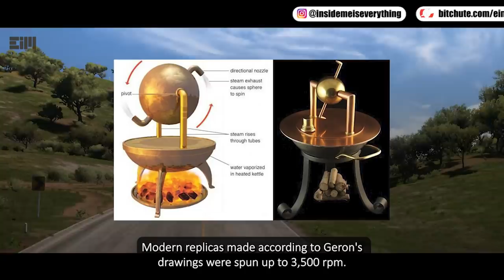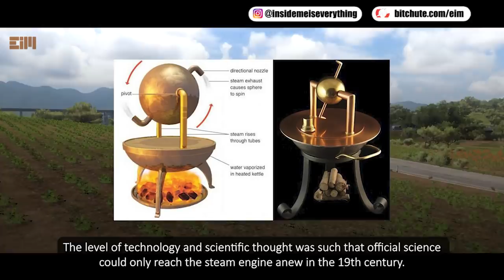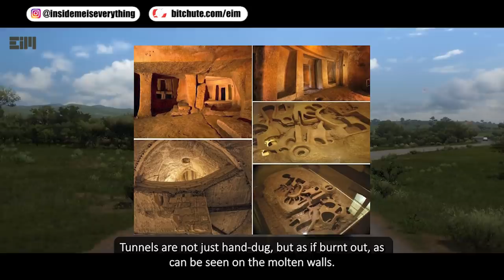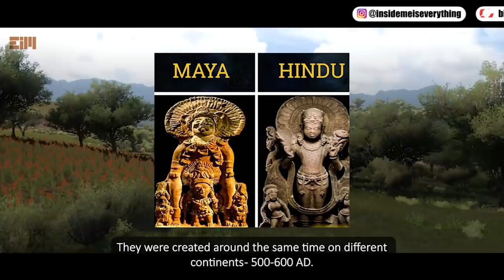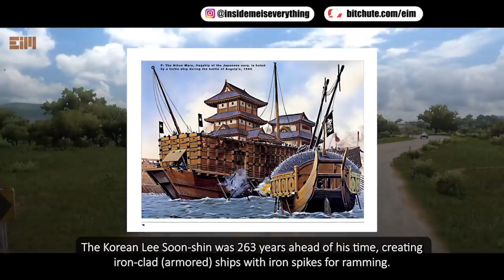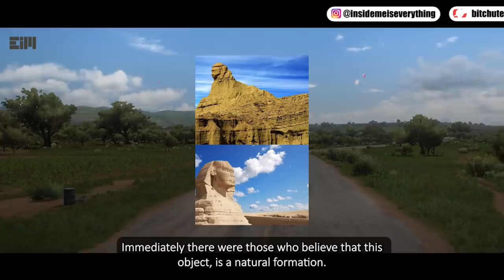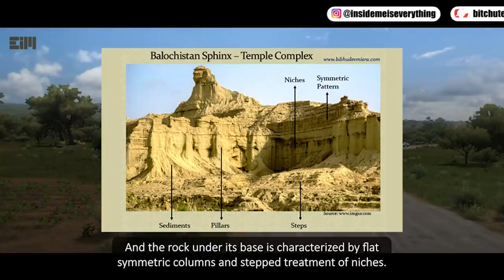THEY DON’T WANT THIS OUT, ALL REVEALED HERE